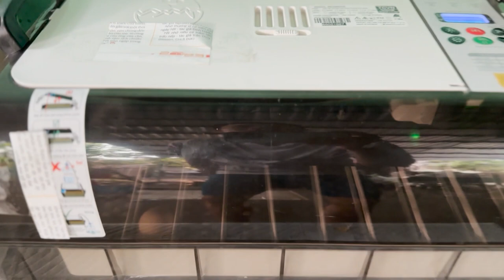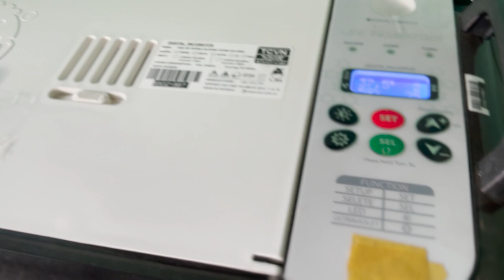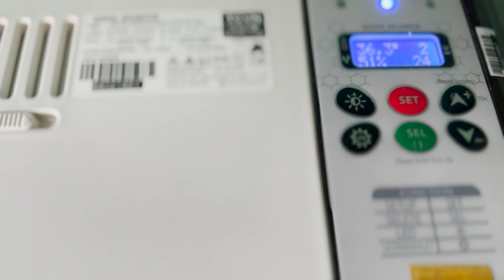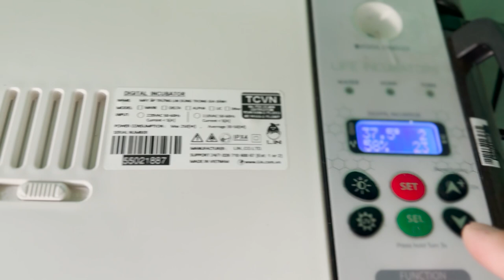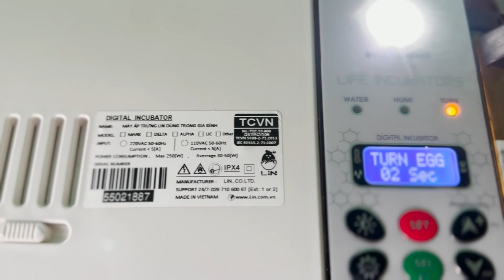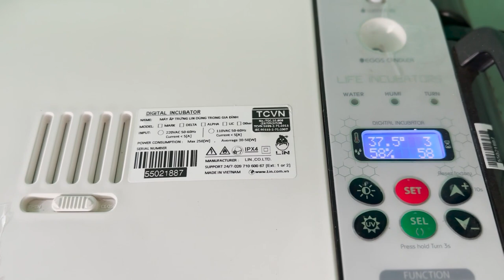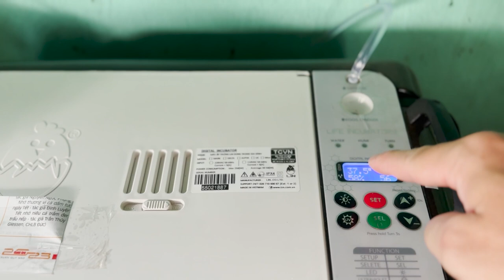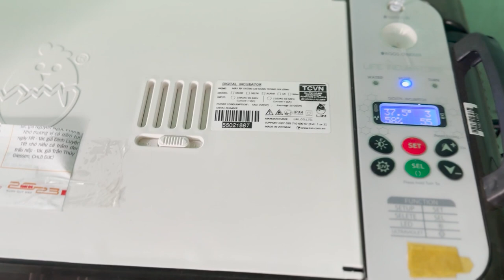Máy ấp trứng mini hoạt động có hiệu quả không? Máy tự động, nhiệt độ và độ ẩm thế nào là chuẩn?